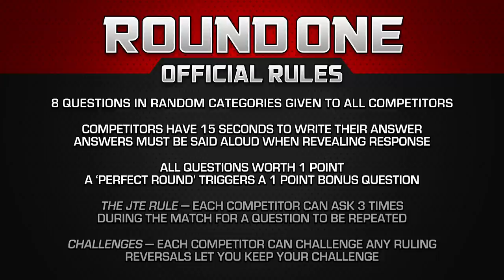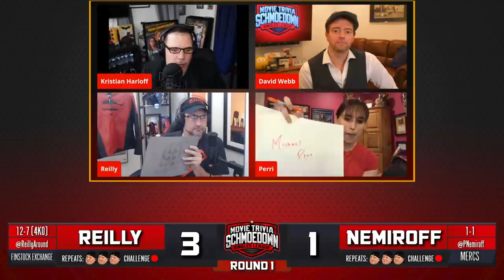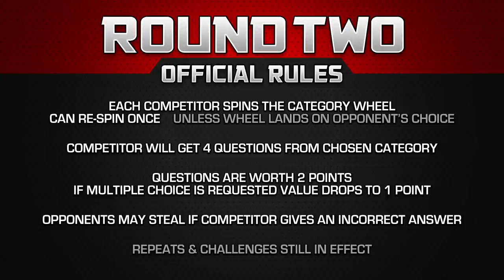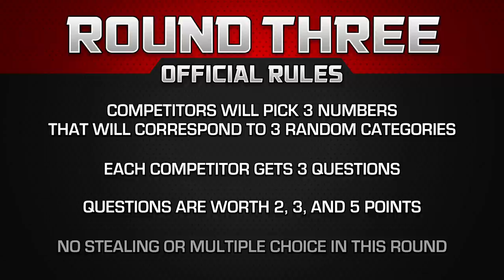Singles Tournament: Mark Reilly vs Perri Nemiroff - Movie Trivia Schmoedown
In this second round match, Former 2 time champion Mark "Yodi" Reilly takes on his former colleague and the killer of killers, Perri Nemiroff. Who will win?!